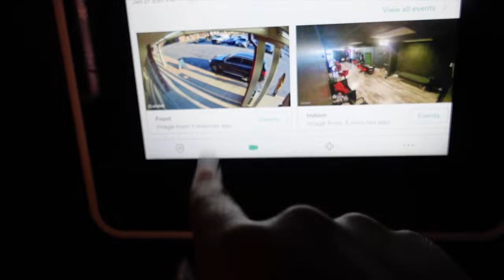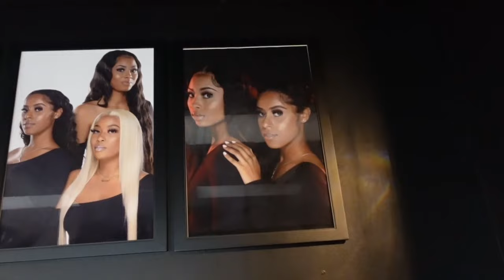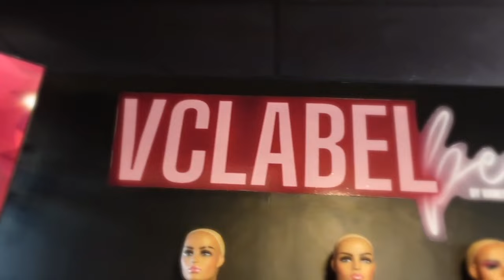WHERE HAVE I BEEN? Opening A Salon At 21| BEAUTY BAR TOUR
HEY loves
Updating you all on where I have been... any questions just ask!